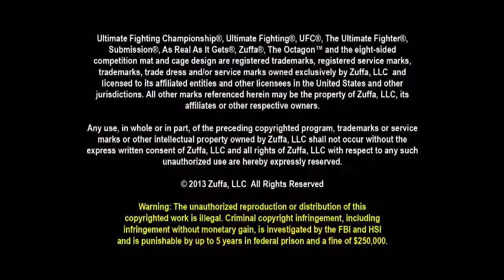Sean Sherk vs KenFloo